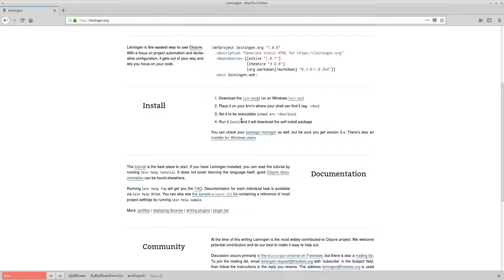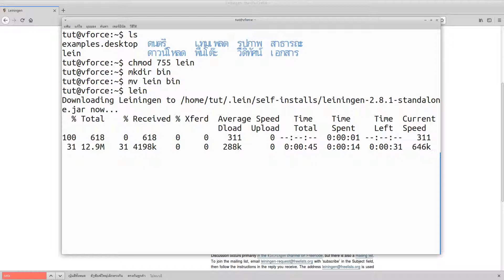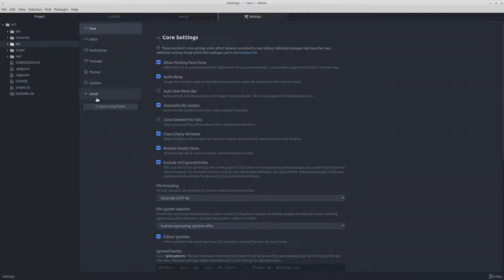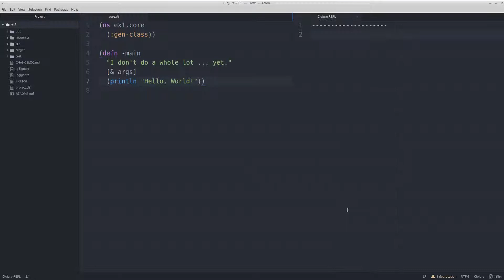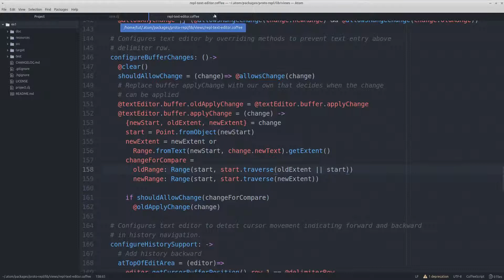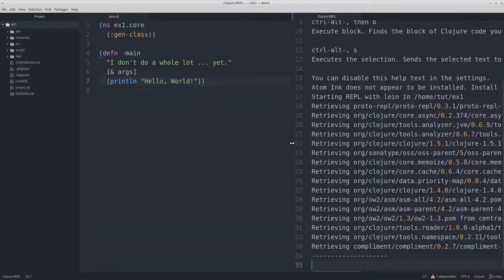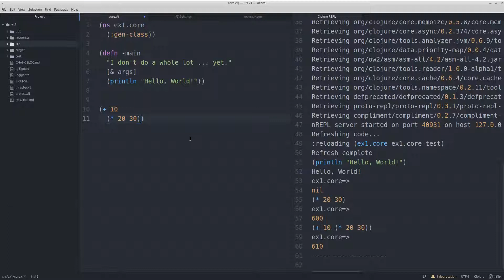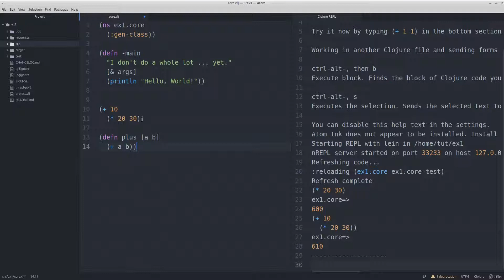ลอง Atom Editor กับ Clojure